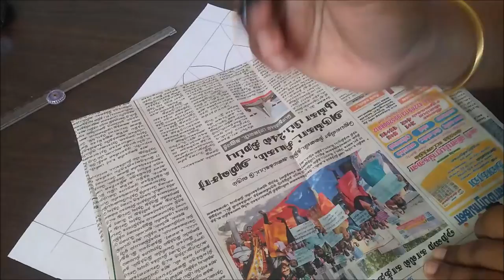Colorful peacock mandala painting - using acrylic paint - Sangamam Paintings - Peacock mandala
In Sangamam we post kolam, Randoli, mehendi videos not only those thing we also post DIY arts crafts videos and also mandala art, Madhubani art videos.
To spread and keep alive our traditional art kolam, rangoli, mehendi etc.
Sangamam Rangoli kolam painting, home decors
Tamil alphabets rangoli
Sikku kolam etc

Chakra mehendi designs
Latest trending mehendi
Tattoo like mehendi
Wedding mehendi design
Ganesh mehendi